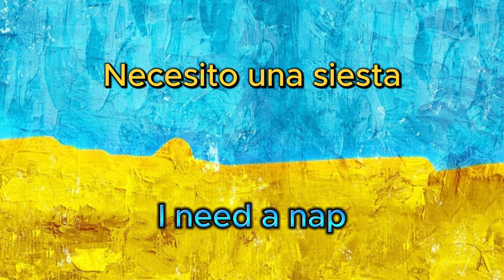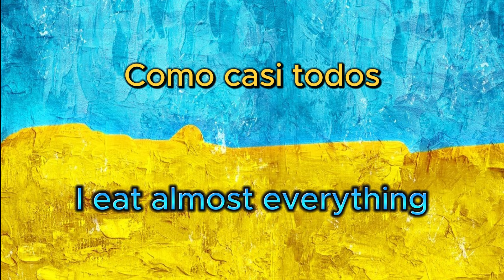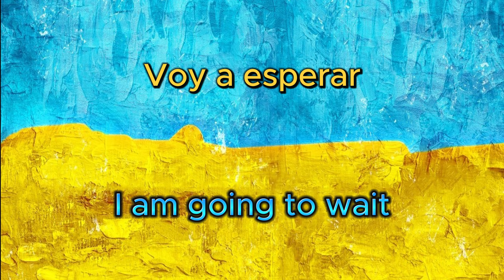Spanish Phrases Daily!!! Day 105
Learn Spanish every day with this Daily Spanish Phrases series.  This is a daily series that contains lists of random Spanish phrases to help you improve your Knowledge and understanding of Spanish.  Thank you guys for Watching!!!

If you guys are learning Spanish and truly want to learn it faster I would recommend using LingoPie, with 100,000 other people using it to learn Spanish there is no doubt that it will help you too!!!